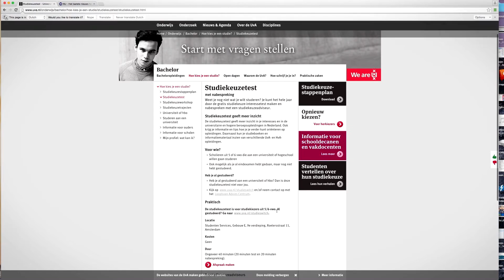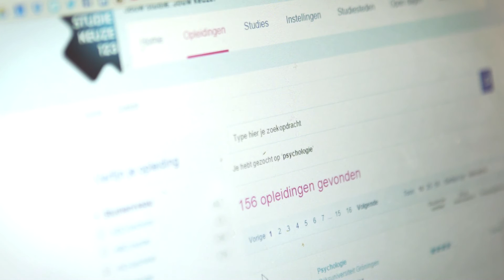Studiekeuze Stap 1